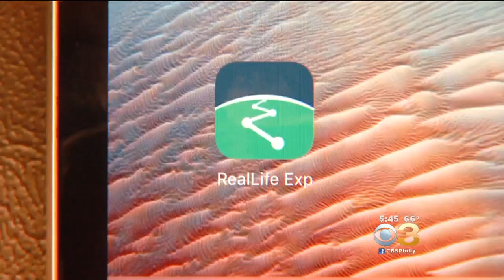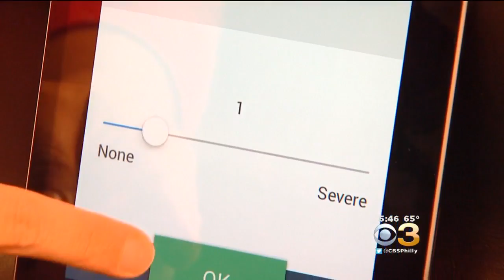STEM: New App Aims To Assess Concussions In Young Patients